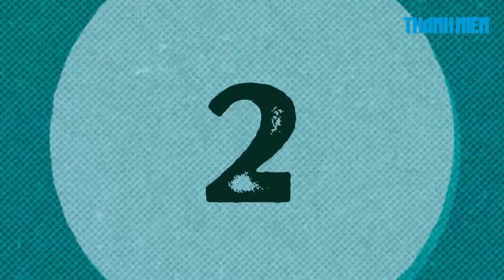"Check VAR" các phó tướng của bà Harris và ông Trump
Đảng viên đảng Dân chủ Tim Walz (phó tướng của bà Kamala Harris) và đảng viên đảng Cộng hòa JD Vance (phó tướng của ông Donald Trump) đã có màn đối đầu tại thành phố New York vào tối 1.10 trong cuộc tranh luận phó tổng thống duy nhất của họ.

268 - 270 Nguyễn Đình Chiểu, Phường Võ Thị Sáu, quận 3, TP HCM